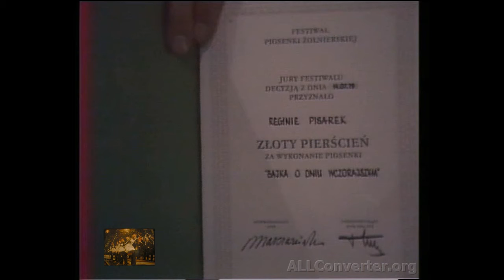FPŻ KOŁOBRZEG 79 ,, Bajka o dniu wczorajszym"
XIII Festiwal Piosenki Żołnierskiej Kołobrzeg 79- Regina Pisarek w utworze ,,Bajka o dniu wczorajszym" Słowa: Janusz Szczepkowski, Muzyka: Maria Kucharska. Piosenka zaprezentowana w koncercie Premier -nagroda Złoty Pierścień w kategorii piosenek estradowych.